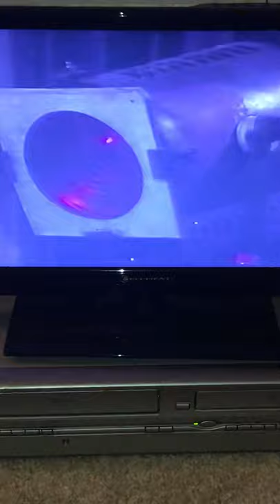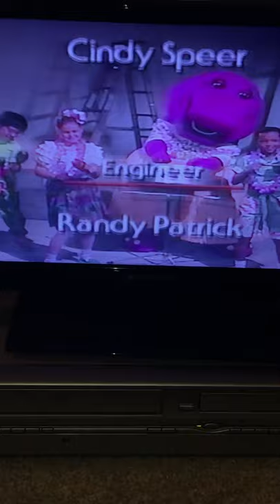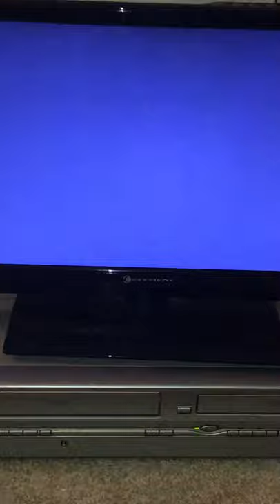Closing to Rock with Barney 1991 VHS